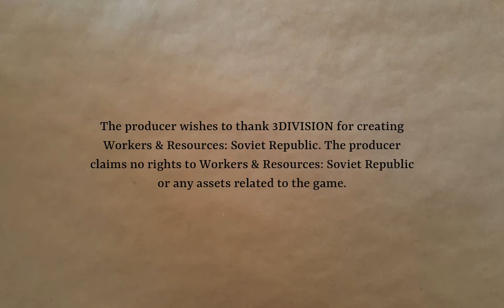Cosmonaut, Mostly Part 14 | Workers & Resources: Soviet Republic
Gravelling roads. Hiring professors. Concrete operations. It's a happening place!